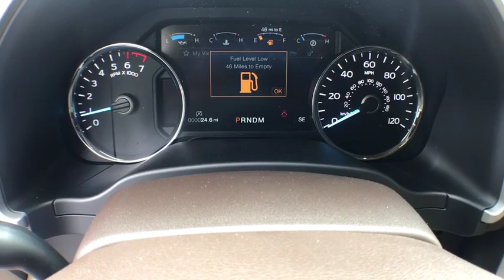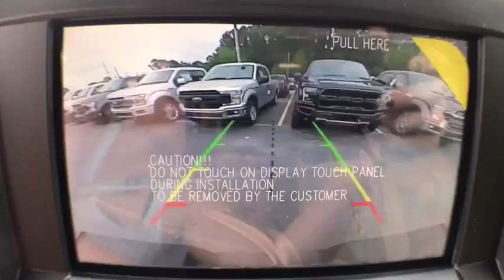2019 Ford F-150 Savannah, Richmond Hill, Pooler, Hilton Head, Bluffton, GA F90226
Ruby Red N 2019 Ford F-150 available in Savannah, Georgia at JC Lewis Ford Savannah. Servicing the Richmond Hill, Pooler, Hilton Head, Bluffton, GA area.

New Price! Ruby Red Metallic Tinted Clearcoat 2019 Ford F-150 Lariat 4WD 10-Speed EcoBoost 2.7L V6 GTDi DOHC 24V Twin Turbocharged 4WD, ABS brakes, Alloy wheels, Compass, Electronic Stability Control, Emergency communication system, Front dual zone A/C, Heated door mirrors, Heated front seats, Illuminated entry, Low tire pressure warning, Remote keyless entry, Traction control. Price does not include tax, tag, title and license. Additional rebates and incentives may be available. Please see dealer for details.  Price includes: $500 - Retail Bonus Customer Cash. Exp. 07/01/2019, $750 - Ford Credit Retail Bonus Customer Cash. Exp. 07/01/2019, $1,000 - Retail Customer Cash. Exp. 07/01/2019